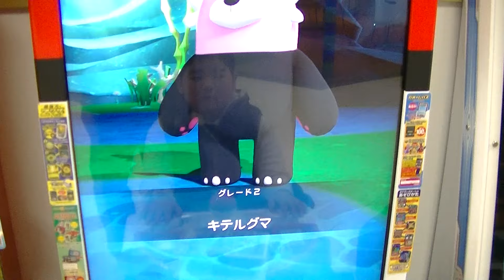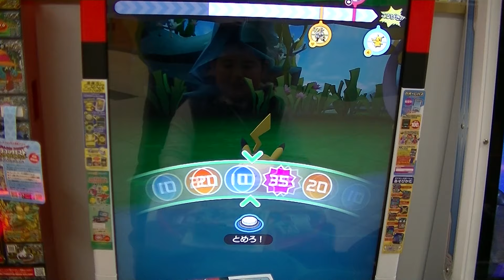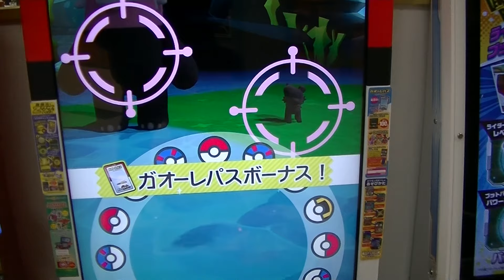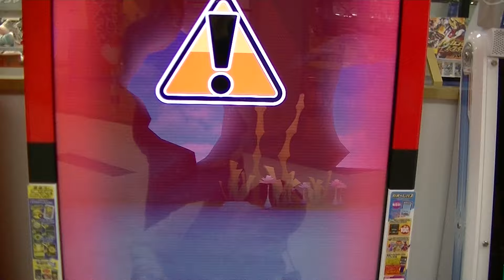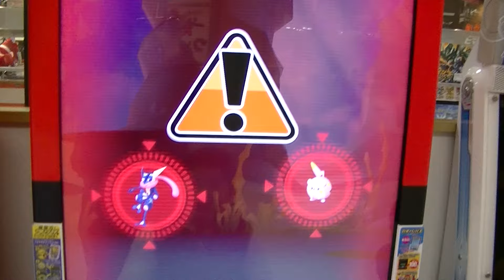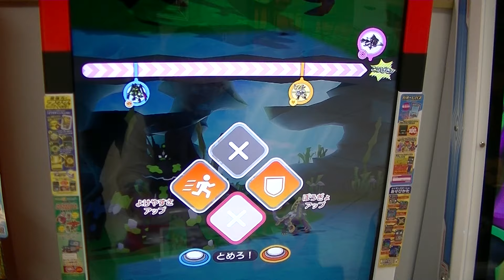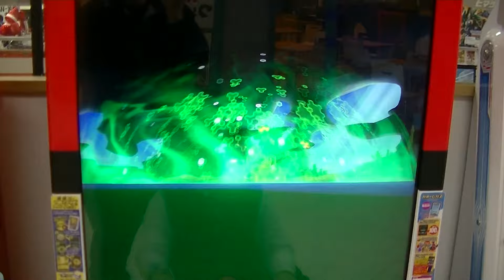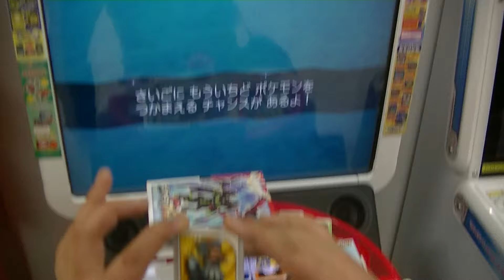最新『ポケモンガオーレ４弾』稼働日翌日ネクロズマ伝説のポケモン＆タイプ：ヌル出現⇒グレードアップ⇒進化『シルヴァディ』今弾注目株タッグ同時登場【村上チハルチャンネル緒方千治】